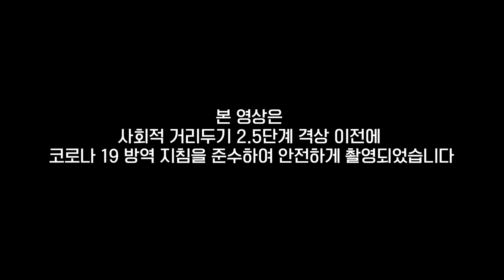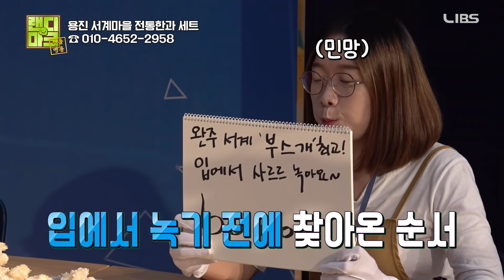[랜디마크 추석특집 2편] 랜디 강력추천! 당신의 코를 뻥 뚫어줄 편강과 입에 들러붙지 않는 한과!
[추석특집 랜디마크 2편]
추석선물 강력추천!
이번 추석 선물은 이거다~
당신의 비강을 뻥 뚫어줄 편강과
입에 들러붙지 않는 한과!

지역기업도 살리고 몸에 좋~은 선물까지!